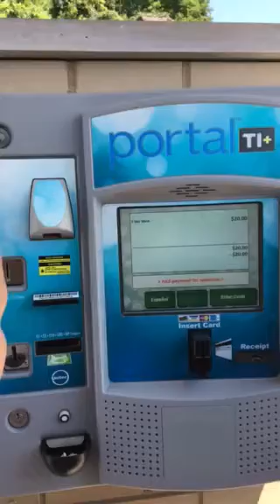Max at the 3 minute wash free vacuumsA